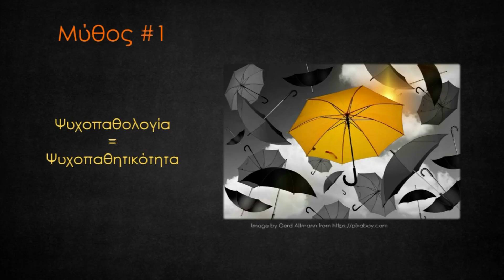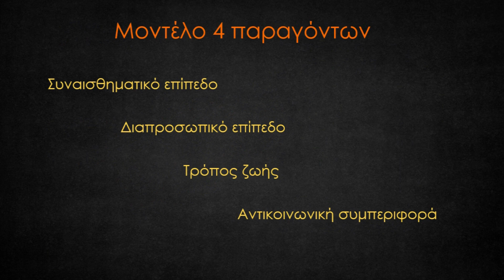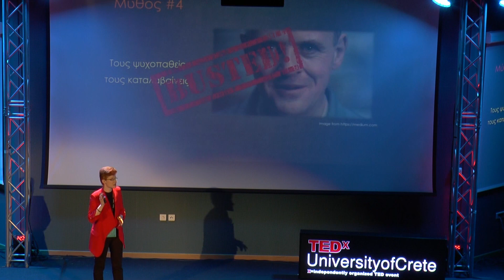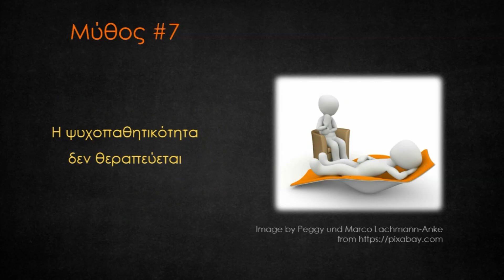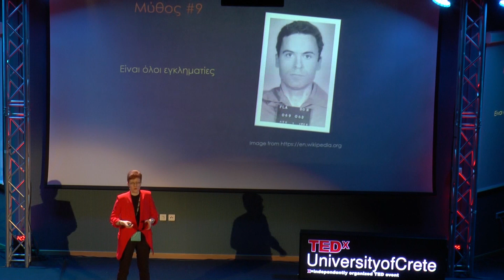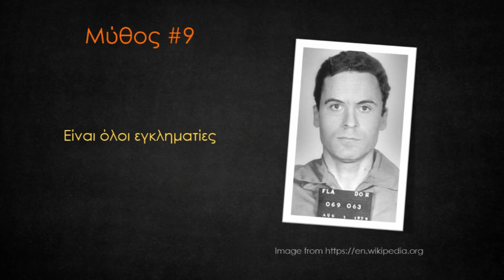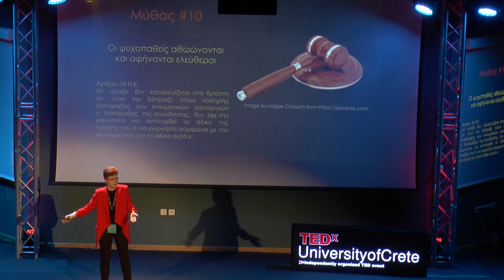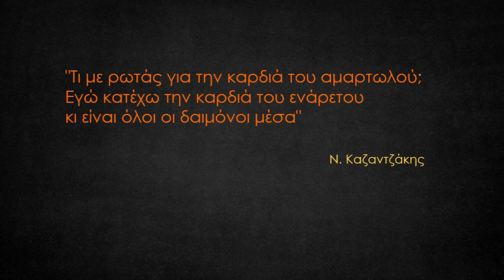Ψυχοπαθής: μύθοι και αλήθειες | Eri Ioannidou | TEDxUniversityofCrete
Πως είναι να είσαι ψυχοπαθής; Ανάμεσα σε ένα πλήθος ατόμων, ένας ψυχοπαθής ξεχωρίζει λόγω εμφάνισης; Υπάρχει θεραπεία για τη συμπεριφορά αυτή; Η Έρη Ιωαννίδου δίνει απαντήσεις στις παραπάνω ερωτήσεις, διευκρινίζει τον όρο της ψυχοπαθητικότητας και περιγράφει το προφίλ ενός ψυχοπαθούς ατόμου, καταρρίπτοντας τους πιο γνωστούς μύθους γύρω από το θέμα αυτό.

Η Έρη Ιωαννίδου είναι απόφοιτη Ψυχολογίας του Πανεπιστημίου Κρήτης με μεταπτυχιακό τίτλο στη Δικαστική Ψυχολογία από το Maastricht University στην Ολλανδία. Διδάσκει το μάθημα της Δικαστικής Ψυχολογίας στο Hellenic American College-Hellenic American University και διεξάγει σεμινάρια με θέματα που άπτονται του αντικειμένου της.  Τα ερευνητικά της ενδιαφέροντα σχετίζονται με το στρες και την επαγγελματική εξουθένωση στους σωφρονιστικούς υπαλλήλους, τις στάσεις και αντιλήψεις του κοινού απέναντι σε ζητήματα διαφθοράς, τις γνώσεις και τις αντιλήψεις φοιτητών ψυχολογίας απέναντι στην ψυχοπαθητικότητα.

How does if feel to be a psychopath? Could you recognize a psychopath in a crowded place? Is there any therapy for this behavior? Eri Ioannidou gives answers to these questions, clarifies the term of psychopathy and describes the profile of a person who lives with this disease refuting the most well known theories around this matter. Eri Ioannidou studied Psychology at the University of Crete and holds a MSc Degree on Forensic Psychology from Maastricht University in Netherlands. She teachers Forensic Psychology at Hellenic American College-Hellenic American University and organizes seminars related to this topic. Her scientific interests are about stress and business exhaustion of penal employees, people’s perception of corruption, and opinions about psychopathy. This talk was given at a TEDx event using the TED conference format but independently organized by a local community.